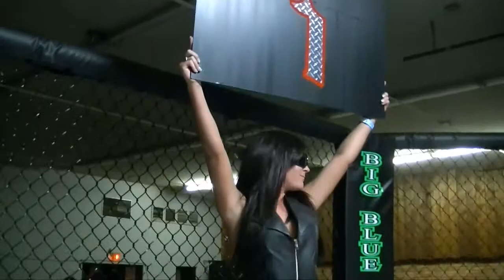FIGHT.TV Knockout mma Fight # 11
We cover the entire globe not just local events @FIGHT.TV Read The FIGHT.REPORT Amateur Combat Sports Live Also Known as has jumped ahead of the game and started a Sports Network of their own. Live Fighting and FREE FIGHT VIDEOs in the cage or maybe some cool sounds from your favorite local band I've seen them cover it all.Live Mixed Martial Arts , despite what many might think, Live Mixed Martial Arts is well known across hundreds of nations all over the world. Live Mixed Martial Arts has been around for several centuries and has a very important meaning in the lives of many. It would be safe to assume that Live Mixed Martial Arts is going to be around for a long time and have an enormous impact on the lives of many people.